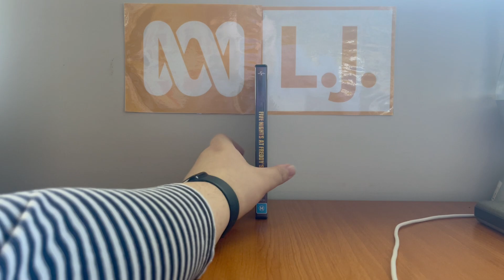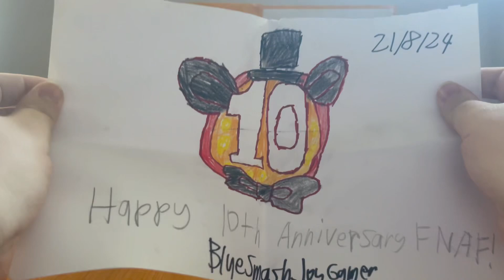DVD/Artwork Update - Saturday 24 August 2024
Yesterday, before I even went out to see Mariner's Dream run in Canberra, BlueSmashJoyGamer sent me in a DVD plus a piece of artwork that's FNAF-related! And today, I'm covering them! I hope you FNAF lovers might want to see this!

PLEASE READ THE RULES IN THE DESCRIPTION BEFORE COMMENTING:
1. NO stealing videos without permission.
2. NO off-topic comments and/or requests.
3. NO copying my opinions on anything and/or plagiarism.
4. NO asking me when my upcoming projects are gonna be completed/released.